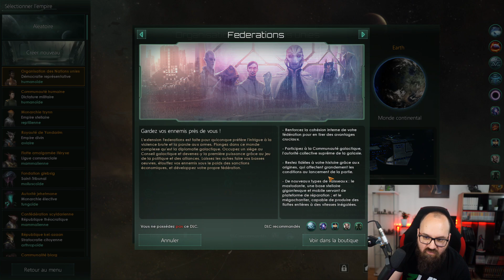Je découvre (enfin) Stellaris ! Et c'est beaucoup trop bien !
Ma découverte de Stellaris
Pour me soutenir vous pouvez également faire vos achats jeux de plateaux/magic/lego sur play in avec le code créateur : Bestmarmotte